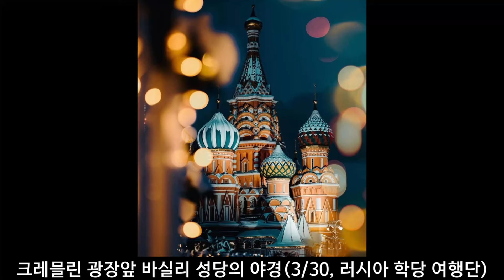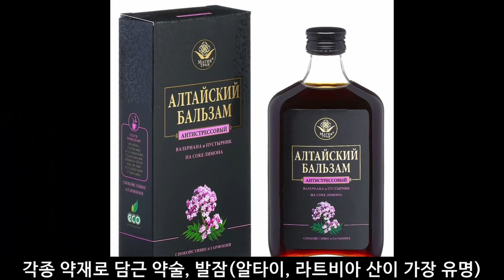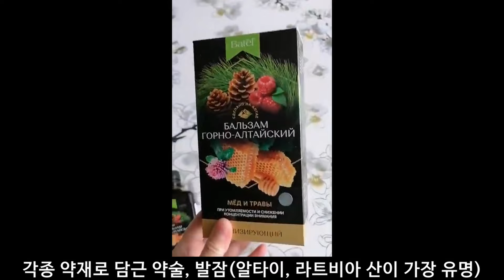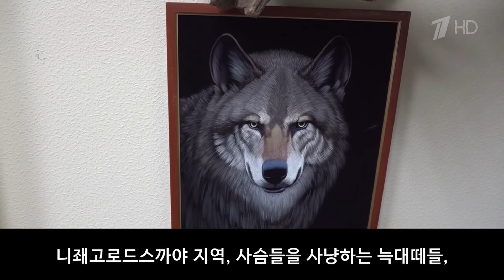벨 통신 379, 러시아 호박, 발잠의 비밀 // 최초의 벨라루스 예술 전시 여행단 // 야생 늑대 천국의 러시아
이 사진은 어제 모스크바의 크레믈린 궁전앞 바실리 성당의 야경 사진입니다. 언제나 보아도 붉은 광장근처의 야경은 참으로 환상적입니다. 이 붉은 광장 옆에 세계 최대의 굼 백화점도 그 안에 들어가 보시면 참으로 넓으면서도 과거 150년전에 건축된 건물로는 믿을 수 없을 정도로 화려하고 웅장합니다. 굼에 들어가시어 그냥 구경만 하시지 말고 그안에 카페나 찻집에서 케익 한조각에 홍차를 마셔도 러시아 진수를 맛보실수 있을 겁니다.
이번에 3월30일날 러시아 학당에서는 구독자 여러분들을 보시고 모스크바, 상페테르부르크, 그리고 벨라루스의 민스크를 10박 일정으로 여행을 갈 예정입니다. 벨라루스는 아마도 한국에서는 처음 시행하는 여행일 겁니다. 물론 영상으로 이번 여행 과정을 벨통신에 모두 올릴 예정입니다.  붉은광장에서 조금만 더 걸어가시면 볼쇼이 발레 떼아뜨르가 있습니다. 야경을 보면서 야간산책하기에 아주 좋은 코스입니다. 그런데 볼쇼이 극장에서의 발레공연은 아주 좋으나 너무나 공연홀이 넓어서 멀리서 보면 별로 재미가 없고 가까이 갈려면 너무 비싼 좌석요금을 지불해야 합니다.. 그래서 이번에 러시아학당 여행단은 볼쇼이 발레공연을 그냥 보던지 아니면 민스크에서 민스크 발레를 좀더 가까운 좌석에서 볼 예정입니다. 민스크 발레는 볼쇼이 보다 엄청 싼 요금에 발레의 수준은 거의 같은 급의 무용을 감상하실수 있습니다. 지금 보시는 것은 호박입니다. 우리나라에서도 옛날부터 부자집 할아버지 할머니 한복단추에는 호박을 사용했습니다. 호박은 건강과 장수를 상징하는보석인데 사실은 러시아와 발틱지역이 유일한 산지입니다. 과거에는 호박안에 모기나 곤충이 들어있는 수만년된 호박도 구하기가 쉬웠는데 요즘은 아주 비싸다고 합니다. 그리고 요즘은 자연산보다 인공으로 용해한 호박도 많이 판매합니다. 그러나 여러분들이 러시아를 방문하신다면 반드시 선물로 목걸이나 반지 아니면 호박알 하나 정도는 구입하시는 것도 좋은 추억이 될겁니다.
상페테르부르크에 가시면 그곳에서 얼마 안떨어진 여름궁전과 또다른 과거 러시아황제의 휴양지가 있습니다. 그곳에 가시면 호박으로만 만든 호박방을 구경하실 수 있습니다. 영상으로 지금 보시는 곳인데 막상 그 안에 들어가 보시면 정말로 호박으로 장식된 방의 화려함에 놀라실 겁니다.
이곳은 러시아 학당 여행단 분들은 반드시 구경할 예정입니다. 그리고 호박과 어울려서 반드시 러시아에 와서 맛보아야 할 리커르, 약술을 소개 해 드립니다. 발잠이라고 하는데 도수는 40도 내외이고 이것을 그냥 마시는 것보다는 홍차마실 때 조금씩 넣어 드시면 체온이 갑자기 따듯해지며 건강해짐을 스스로 느낄수 있을 겁니다. 수십여종의 약재를 배합하여 만든 약재술입니다. 향기가 아주 좋은 약술인데 이것은 시베리아 알타이 지방과 발틱3국에서 나오는 발잠이 가장 유명합니다. 유명한 예카테리나 여황제가 이 발잠을 마시기를 좋아하였고 젊은 후궁남자를 수십명 거느렸다는 실화가 있습니다. 여행내내 발잠은 홍차와 함께 시식하시면서 여행할 예정입니다. 여행의 피로가 매일매일 해소되는 것을 여러분들은 직접 느끼실 겁니다.
다음은 2/3, 21:00, 빼르브이 까날 방송을 간단히 소개해 드리겠습니다. 최근 러시아에서는 야생늑대들이 많이 출몰한다고 합니다. 그라스노다르스크 지역, 야생 늑대들이 먹이 부족으로 민가에 빈번한 출몰을 하고 있습니다., 현재 늑대는 자연보호 구역에서는 사냥이 금지되어 있는데 개체수가 급작히 증가함에 따라 적절한 개체수를 유지하기위해 사냥 포획 허가가 나올 예정이라고 합니다 현재 여러 지역에서 가축및 인명 피해가 많이 발생한다고 합니다. 지금 영상으로 보시듯이 어느 지역은 늑대들이 자주, 인가로 접근하여, 사람들이 무서워서 집 문을 잠그고 있는데 늑대는 태연하게 인가로 다가와서, 닭을 포획해서 달아나고 있습니다.
다른지역에서도 늑대 출몰로 사람들은 길거리 산책을 삼가고 저녁에는 주로 집에 있다고 합니다. 양식뉴트리를 하는 사람은 자기 울타리에서 기르던 뉴트리가 19마리중 6마리 남고 모두 늑대가 사냥해 갔다고 합니다. 늑대의 빈번한 출몰로 위험하나 야생동물 보존지역이라 사냥 금지되고 있는 지역이 많은데 주로 이지역에서, 야생 늑대들은 십여마리씩 떼를 지어 인가에 들어오고 있다고 합니다. 심지어는 꾸르간스까야 지역에서 지난번에는, 강아지와 산책하던 여성이 처음에는 강아지를 공격하여 먹어치운 늑대가 여성마저 공격하여, 강아지와 함께 여성이 희생되기도 하였습니다 , 바라네줴스까야 지역에서는 카페등 시내 인근에서 13마리 야생 늑대떼가 발견되었다고 합니다. 이러한 늑대들은 순종 야생늑대가 아닌 하이브리드늑대들이라고 하는데 이들은 개와 비슷하나 밤낮을 가지지 않고 배회하면서 사람을 겁내지 않고 매우 공격적이며 위험하다고합니다. 이영상동 니좨고로드스까야 지역, 사슴들을 사냥하는 늑대떼들을 보고 있습니다.
요즘에 러시아는 제재속에서 해외 여행이 막힌 상황에서 러시아 국민들은 러시아 국내여행 붐이 굉장이 커다랗게 일어나고 있습니다. 극동지역의 쁘리모르스카야 지역에서는 겨울 호수 얼음 낚시와 썰매 타기 관광이 한창이라고 합니다. 광활한 얼음 호수한가운데 텐트를 설치하고 관광객들이 이 텐트로 들어와 얼은 호수 바닥에 얼음구멍으로 줄낚시 관광을 합니다. 이 호수에서 잡히는 물고기는 완전 무공해인데 줄낚시와 함께 얼음지역과 초원지역을 썰매개와 모토썰매차로 달리는 기분도 다른 곳에서는맛볼수 없는 겨울 관광코스중에 하나라고 합니다.
프리모리, 하바로프스크, 캄차트카, 블라디보스톡에서  자기가 잡은 호수 물고기를 즉석 구이로 소금, 밀가루만 첨가해서 후라이팬이나 숯불에 구워먹는데 순수한 고기맛이 일품이라고 합니다. 이러한 호수의 자연산 물고기들은 블라디보스톡등에서는 특식 요리로 레스토랑에서 정식 메뉴로 손님들의 입맛을 돋구어 주고 있다고 합니다
이번에 벨라루스 여행은 한국 최초입니다. 미지의 세계 아직 개방이 안된 벨라루스와 폴란드 접경지역의 천연 자연 원시림관광과  깨끗한 도시 민스크에서의 관광은 슬라브 문화의 진수를 맛보실 수 있는 여러분들에게는 잊지 못할 추억이 될 것을 확신합니다